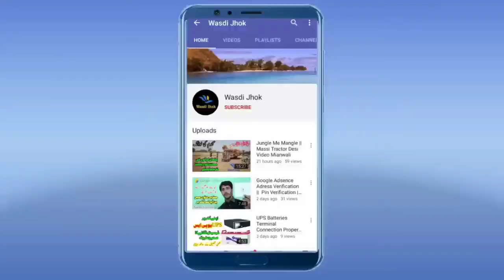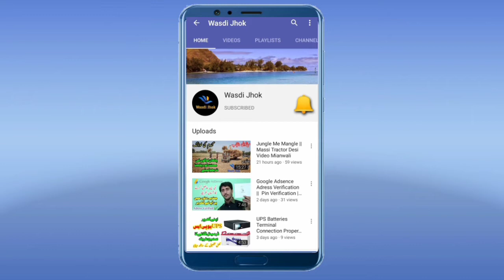Vegetables Farming In Pakistan || سبزیاں اگانے کا طریقہ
in this video wasdi jhok channel tell you and share information about vegetables farming.i tell you and ask questions from experienced person abou how to vegetable farming in pakistan at home.